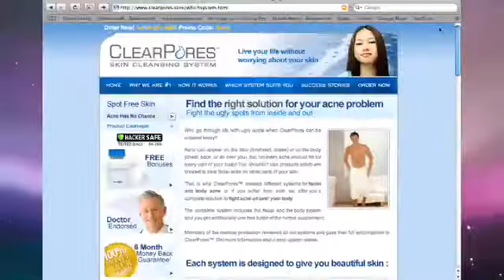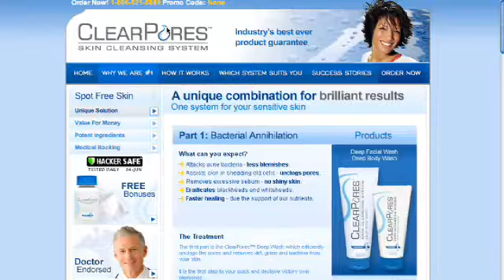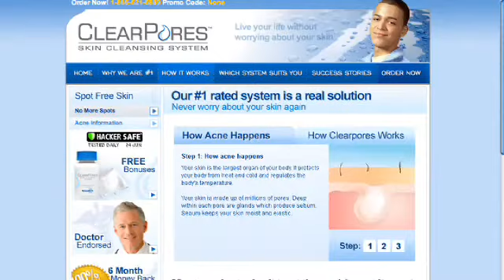Spotty Skin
for more information on spotty skin please visit this website.